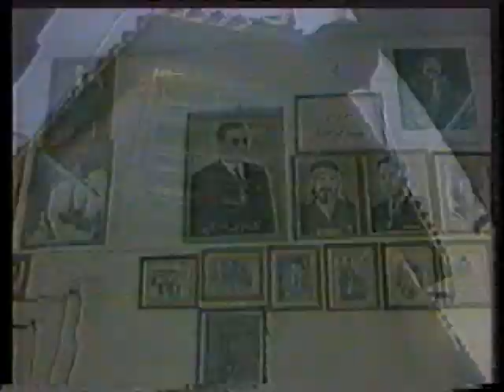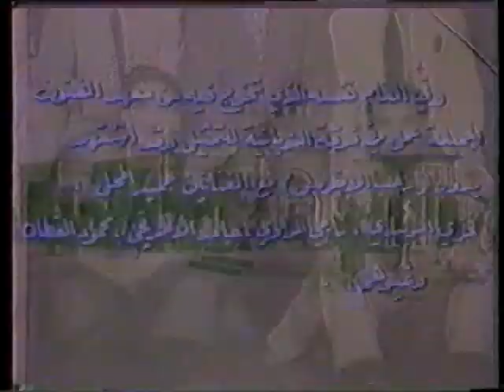برنامج عن ناظم الغزالي ج 2